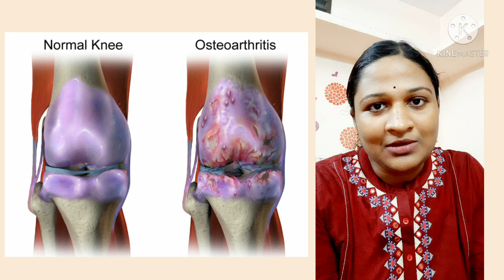மூட்டு வலிக்கு ஆயுர்வேத நிவாரணம் ( part 1) Ayurvedic treatment for joint pain (part 1)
Do you have joint pain? Do not worry any more. Ayurveda remedies can help you.

You may post your queries and comments in YouTube comment box.

Video content
Hello! This is Dr.Vaishali. Today in this video we will discuss about the vata disorder affecting the joints i.e., Osteoarthritis.Most of the people presume that OA can affect only the knee joint. But it can affect the neck ,lowback and other joints present in the upper and lower limb also. It is seen that obesity can lead to knee joint degeneration since knees are the weight bearing joints.
                                       Normally there is a protective tissue at the end of the bones called as the cartilage.Due to excessive wear and tear it gets damaged and degeneration takes place. This leads to a friction in the bones during movement that results in degenerative disease of the joints.
                                      Degeneration of joints can lead to pain in the joints during movements of the joints, tenderness( pain when touched), stiffness ( loss of full range of movements), crackle and popping sound in the joints. These are the early and most important symptoms of OA. We shall discuss about Ayurvedic treatment of joint pain in my next video.
 I hope you found my video useful. Thank you.

You can leave your queries and comments in the YouTube comment box.